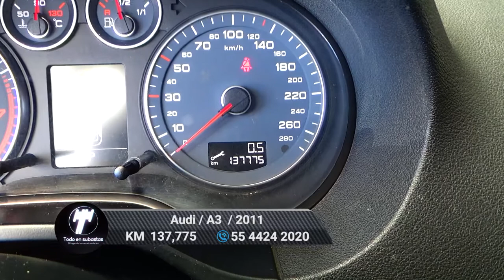Audi / A3 / 2011 - 6894